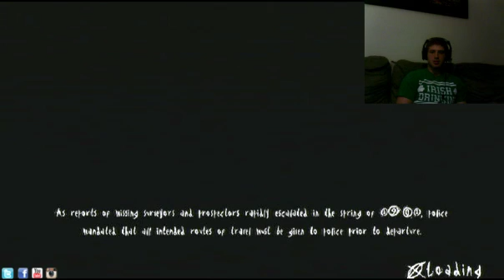StillChan chi Horror Games- Just a man in a suit?!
I definitely should not have taken as long as I did to find the first note. It's not my fault I ame such good cookies.